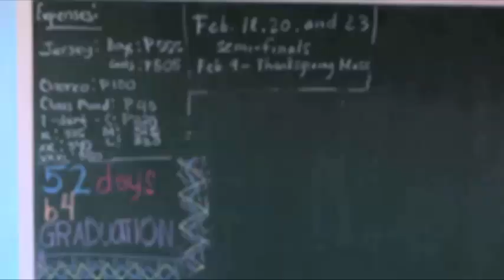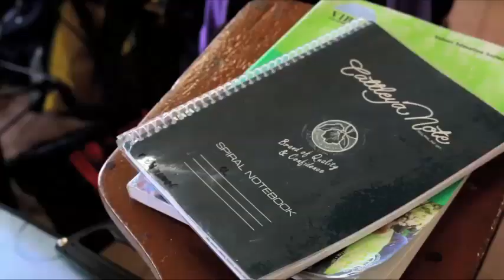Atheneum Credo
Atheneum Amcan School.,  Noveleta, Cavite